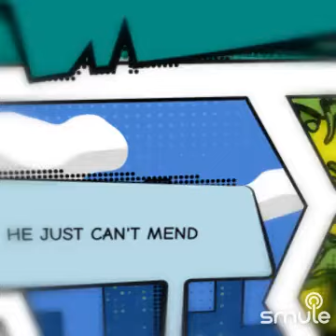Bed and Breakfast Man (Madness) - Cover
This is my Smule lyric video of Bed and Breakfast Man by Madness